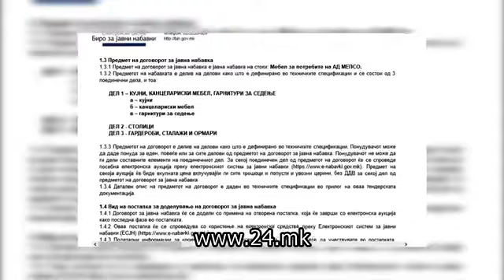350 000 евра за реновирање на ентериерот на МЕПСО